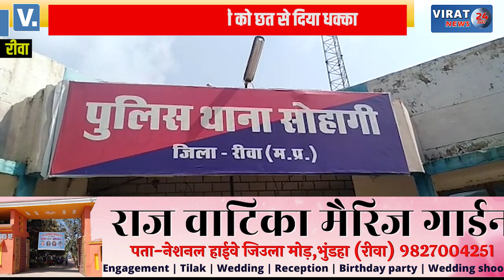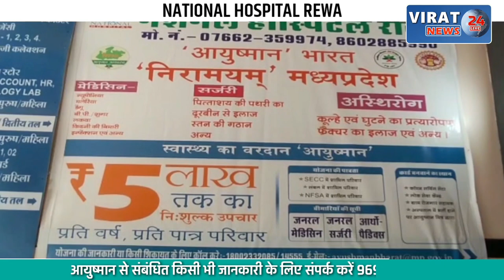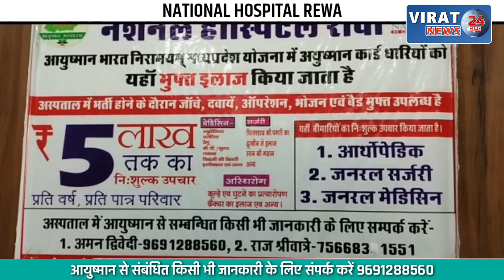🔻रीवा- जन्मदिन की पार्टी में खलल डालने पर छत से युवक को दिया धक्का, हुई मौत !